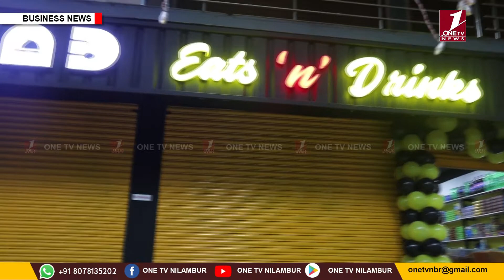ONE TV NEWS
നാവിന് രുചി വൈവിധ്യം വിളമ്പാന്‍ പുല്ലാനൂരില്‍ മാഡ് ഈറ്റ് ആന്‍ഡ് ഡ്രിങ്ക്‌സ് ഒരുങ്ങി കഴിഞ്ഞു. ഷോപ്പിന്റെ ഉദ്ഘാടനം  പാണക്കാട് സയ്യിദ് റഷീദലി  ശിഹാബ് തങ്ങള്‍ ഉദ്ഘാടനം ചെയ്തു.